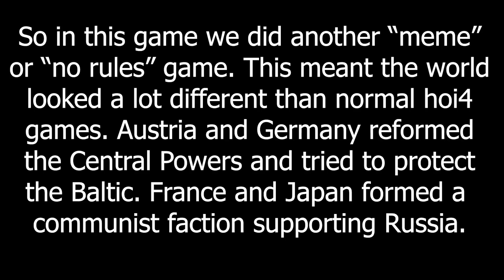The Status-Quo - Hoi4 MP In A Nutshell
Episode 154

No rules can be fun, but only so often.